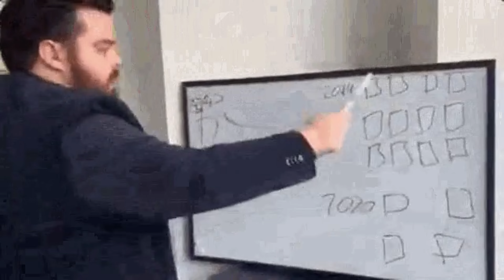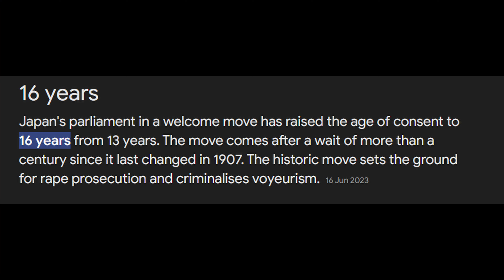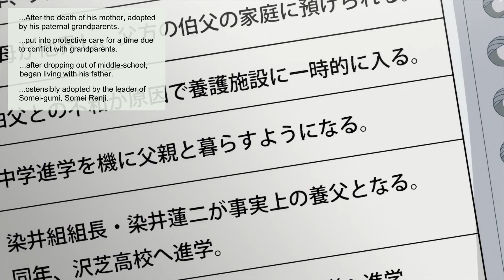The Best Anime of 2024 Keeps Getting Better! Yakuza Fiancé Episode 3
Yakuza Fiancé Episode 3 Just Raised The Stakes! | Why This Anime is Already the Best of 2024

In today’s video, we’re diving into the latest episode of Yakuza Fiancé—the anime that’s quickly becoming a major contender for the best series of 2024. It’s not every day we get a show that packs this much of a punch in just three episodes, but Yakuza Fiancé is proving it’s here to stay. The newest episode not only kept the momentum going but might just be the best one we’ve had so far.

So, the third episode dropped recently, and wow, it delivered on so many levels. If you’ve been following along since the first episode, you’ll know Yakuza Fiancé has been showing serious potential. The character dynamics, the storyline, the intensity—it’s all building up into something really special. Of course, the art style may not be everyone’s cup of tea, and the characters could’ve looked a bit better, but let’s not get stuck on that. We’re here for the story, the characters, and those unforgettable moments. And trust me, episode 3 did not disappoint.

One of the standout moments in the episode is when we get to see Kirishima and Shouma finally come face to face. The tension is palpable. It’s one of those scenes that you just know is building up to something big. And while we don’t get a full-blown confrontation yet, the episode does a fantastic job of laying the groundwork for what’s to come. Kirishima’s obsession with getting the upper hand, combined with Shouma’s unpredictable nature, is setting the stage for an epic showdown.

Breaking Away from the Norm
One of the things I really appreciate about Yakuza Fiancé is how it breaks away from the typical romance anime formula. Yes, it has its share of romantic moments, but they’re not your usual high school love story clichés. Instead, we get a much more mature, raw look at relationships and love.

Take Yoshino, for example. Her development over these first three episodes has been so satisfying to watch. She’s not your typical high school anime girl. She’s strong, independent, and unafraid to stand up for herself. And yet, she’s not without her vulnerabilities. It’s a balance that makes her a really compelling character. Then there’s Kirishima, who’s... well, let’s just say he’s not exactly likable at this point. But that’s part of what makes the show so engaging.

The way Yakuza Fiancé has been pacing its story is one of its strongest points. We’re three episodes in, and it already feels like we’re on the cusp of something huge. The tension is building, and the show is taking its time to develop the characters and their relationships, which is something a lot of other anime rush through. It’s refreshing to see a series that’s willing to slow things down when necessary, while still keeping the audience engaged.

The Weird and the Wonderful
Of course, it wouldn’t be Yakuza Fiancé without its share of weird moments. One thing I found pretty strange was the whole age factor. Both Yoshino and Kirishima are supposed to be 17 years old, and yet they’re involved in this insanely complex, violent world. I mean, I know it’s fiction, but it’s still a little hard to wrap your head around sometimes. Then there’s the fact that most of the powerful members of the Yakuza joined when they were, like, 10-12 years old. I don’t know about you, but when I was 10, I was more concerned with Pokémon battles than life-and-death Yakuza wars. But hey, that’s anime for you. It’s all part of the charm.

Looking Ahead: What’s Next for Yakuza Fiancé?
So, where does Yakuza Fiancé go from here? Well, if episode 3 is anything to go by, things are only going to get more intense. The introduction of Shouma has already shaken things up, and it’s clear he’s going to play a major role in the story moving forward. The dynamic between him, Kirishima, and Yoshino is going to be really interesting to watch, especially as tensions rise and loyalties are tested.

And let’s not forget about the cliffhanger. The way the episode ended leaves a lot of questions unanswered. What does Kirishima really know about Shouma? How far is he willing to go to get what he wants? And what role will Yoshino play in all of this? There’s so much to look forward to, and I, for one, can’t wait to see how it all unfolds.